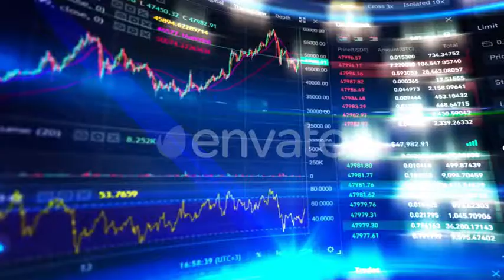Cryptocurrency Trading Loopable Animation Background